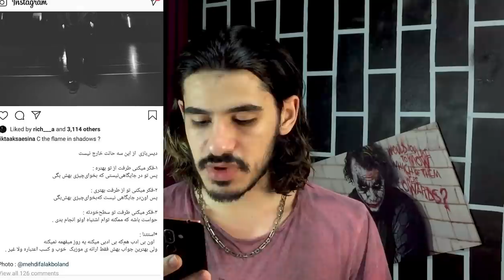رپ حواشی : تتلو بت زد ! پست جدید فدایی + صحبت های پارسالیپ راجب تتلو + حواشی چند روز اخیر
خب اینم از رپ حواشی این چند روز 🔥